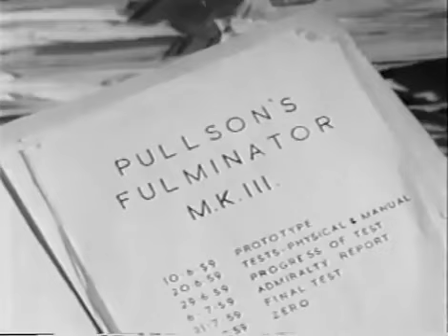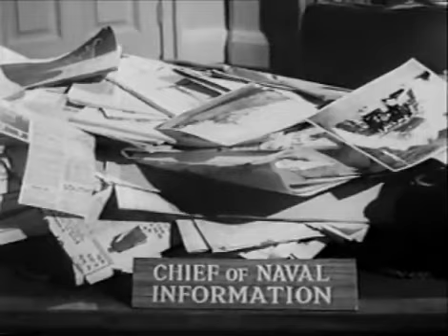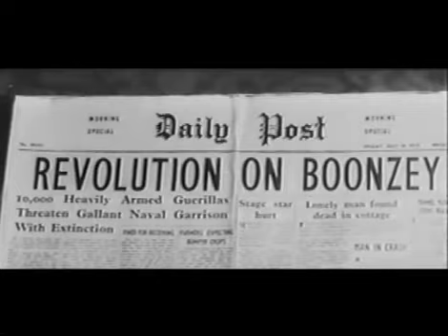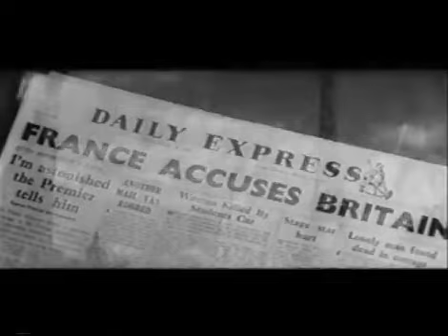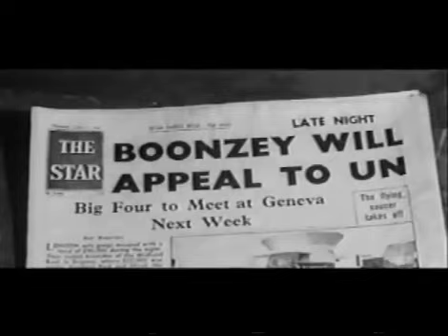The Navy Lark - Full Movie 1959